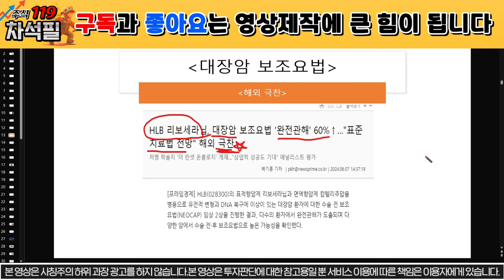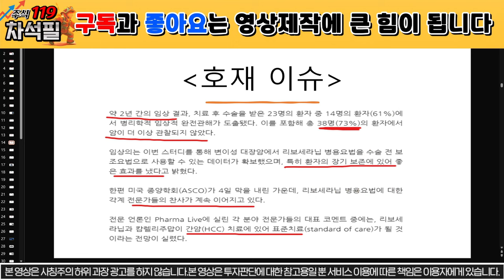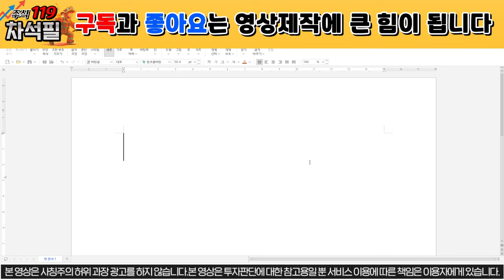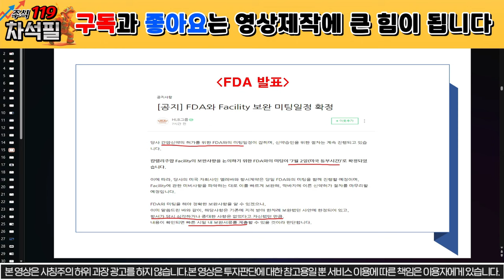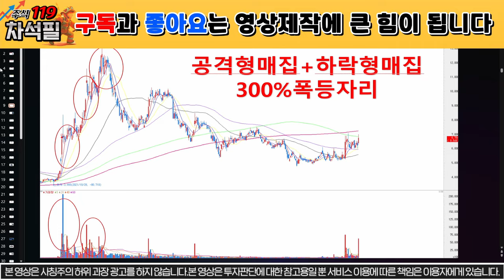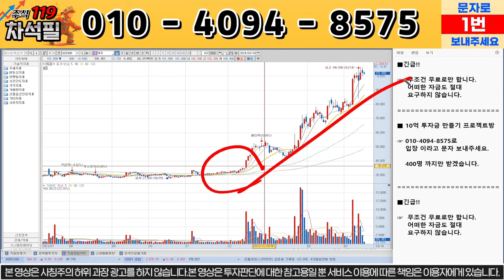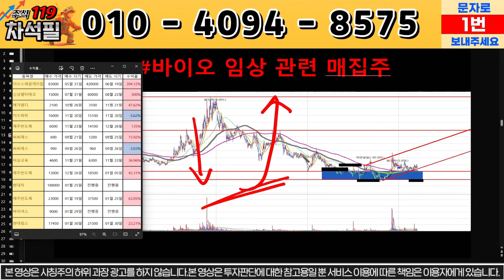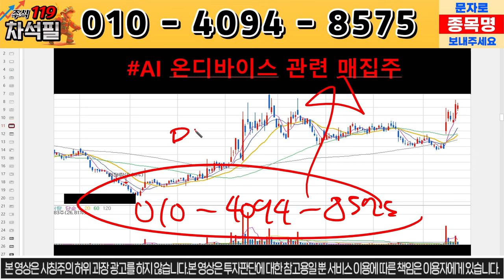[에이치엘비 HLB] 드디어 해외로 진출합니다 /